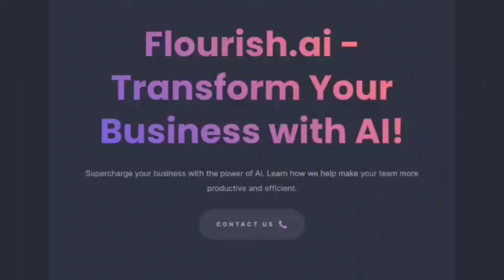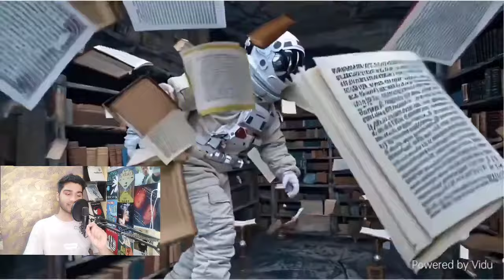Must-Watch: VIDU AI's Jaw-Dropping Performance vs. Sora - Who Will Reign Supreme?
Welcome to Varnit AI! In this video, we dive deep into the groundbreaking announcement from Shang Shu Technology and Ting University - the unveiling of VIDU, China's first text-to-video AI model.

Watch as we explore VIDU's impressive capabilities, generating high-definition 16-second videos in stunning 1080P resolution with just a single click.

Discover how VIDU competes with the renowned Sora model and its unique ability to understand and generate Chinese-specific content, from pandas to dragons and beyond.

Join us as we analyze the full demo of VIDU, discussing its strengths, limitations, and architectural innovation with the Universal Vision Transformer (UVIT).

We compare VIDU's output with Sora's, highlighting VIDU's superior temporal consistency and attention to detail. Witness firsthand examples showcasing VIDU's remarkable precision and fluidity, setting a new standard in AI-generated video content.

Reflect on the rapid advancements in AI technology, particularly in China, and explore the implications of these breakthroughs for the future landscape of technology.

Don't miss out on this in-depth exploration of VIDU and the evolving frontier of AI.